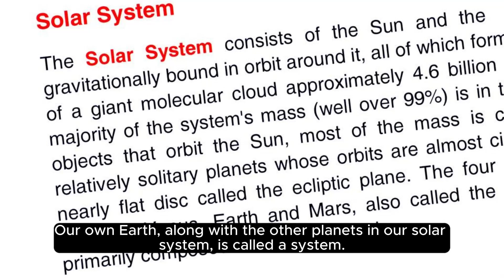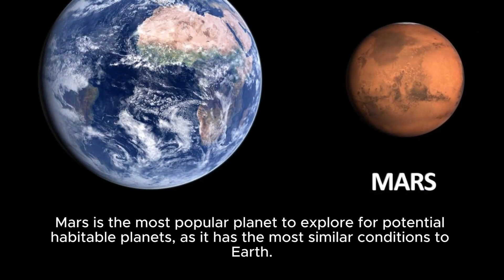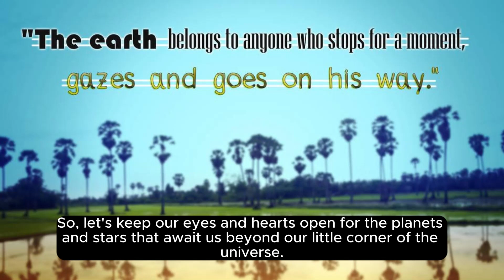Space and planets | kids learning tv